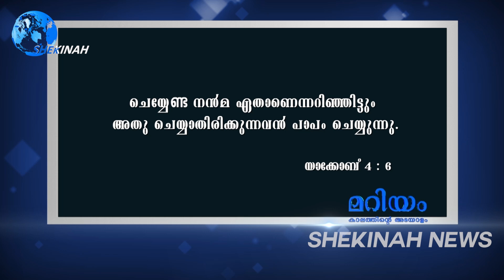യേശുവിന്റെയും അമ്മയുടെയും ഈ ചോദ്യം കേട്ടില്ലെന്നു നടിക്കല്ലേ... | SHEKINAH NEWS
യേശുവിന്റെയും അമ്മയുടെയും ഈ ചോദ്യം കേട്ടില്ലെന്നു നടിക്കല്ലേ... | MARIYAM KALATHINTE ADAYALAM  EPI 89 | Fr Cyril Edamana SDB |

Idukki Vision  Channel No:51
Bhoomika :52
Malanad Vision  :56